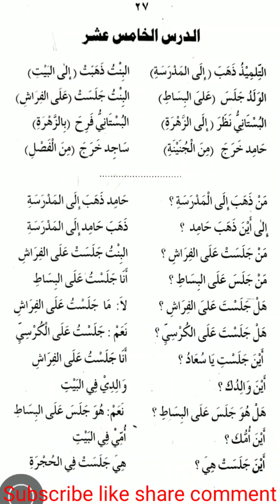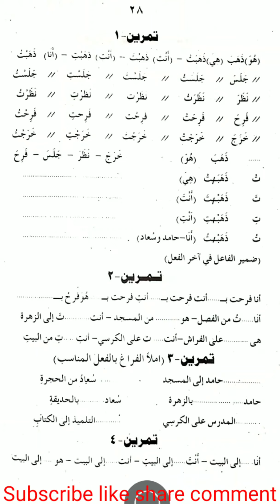Al qirat ul waziha vol 1 Darse no 15 by mufti aadil rasool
Al qirat ul waziha vol 1, القراءة الواضحة